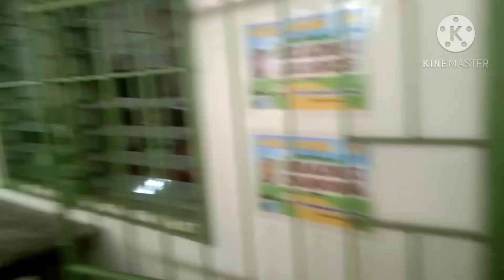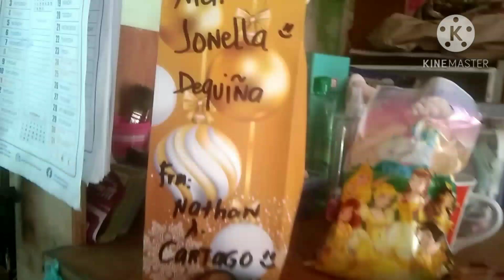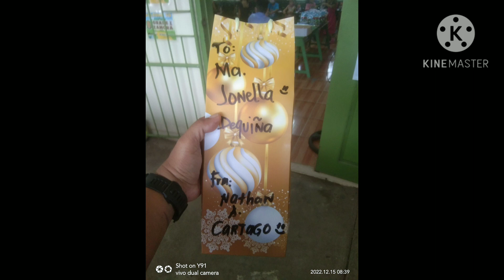Christmas Party ni Naknak kaso tinoyo Vlogs 534